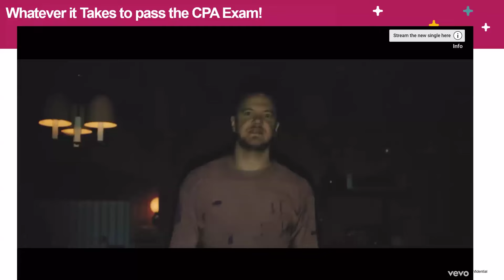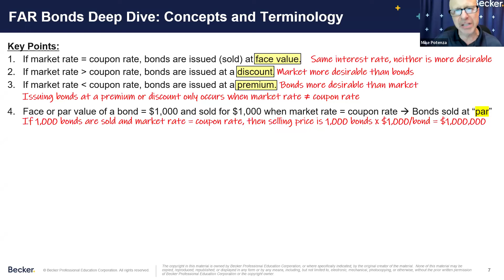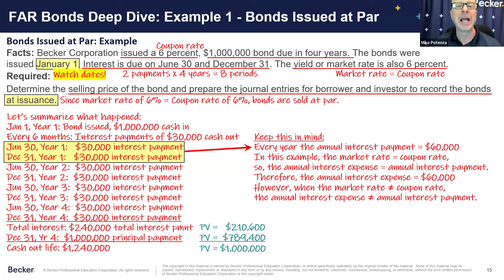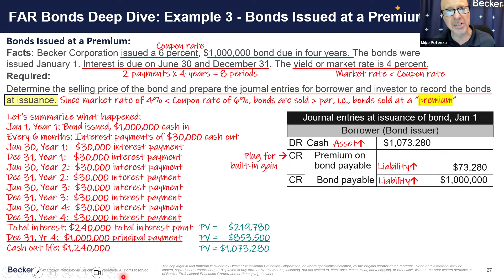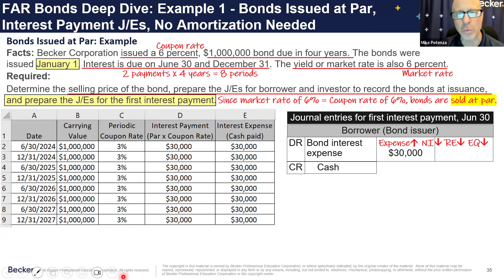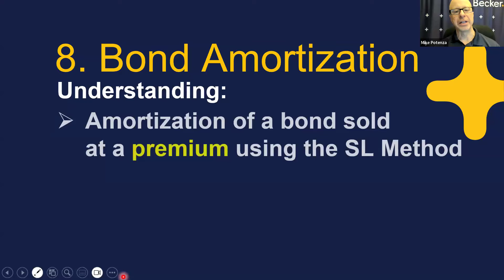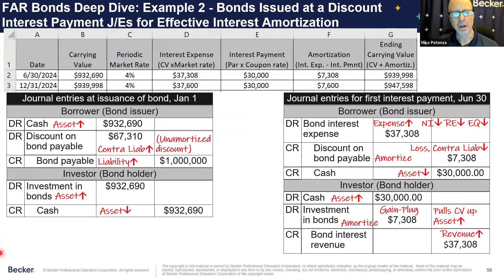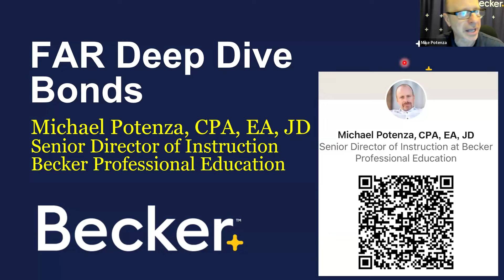FAR Deep Dives Workshop: Bonds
Preparing for FAR?  Confused about bonds? As the most trusted name in CPA Exam Review, Becker is here to help!  Senior Director of Instruction Mike Potenza dives deep into the topic of bonds to help you prepare for the FAR section of the CPA Exam.

This is a free preview of the Deep Dive Workshops support product from Becker CPA Exam Review.  Get the full Becker Deep Dive Workshops Bundle